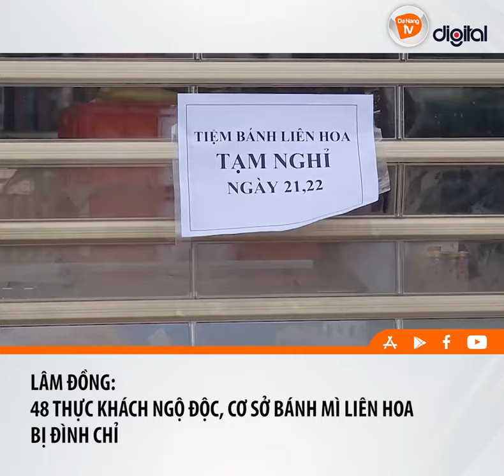I LÂM ĐỒNG – 48 THỰC KHÁCH NGỘ ĐỘC, CƠ SỞ BÁNH MÌ LIÊN HOA BỊ ĐÌNH CHỈ